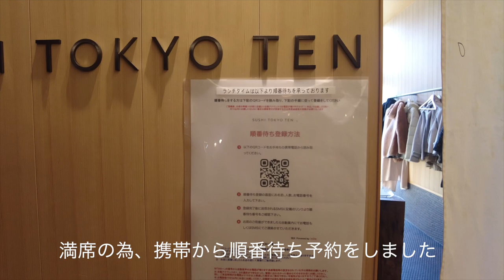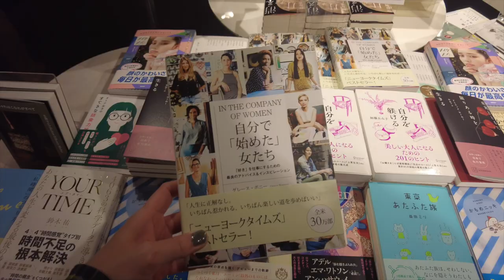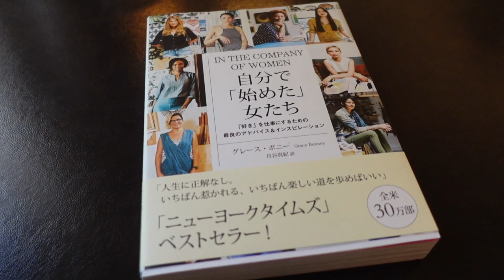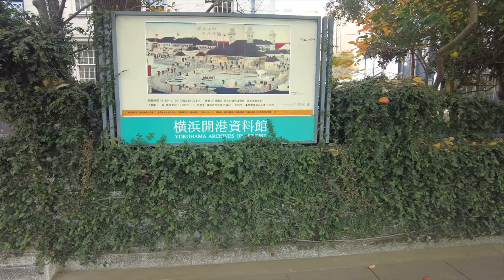気分が落ち込んだときの私のルーティン | SUSHI TOKYO TEN（スシ トーキョー テン）横浜のランチコース | 寿司 | カフェ巡り | ファッション | 自分時間の作り方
こんばんは。
今回は気分が落ち込んだときの私のルーティンをVlogにしてみました。
素敵なお店もご紹介していますので是非観て頂けると嬉しいです。

Chapter
0:00 オープニング
0:31 今日のファッション
4:08  SUSHI TOKYO TENへ
6:26 素敵なカフェへ
8:44 日本大通りのお散歩
9:39 エンディング

※動画内で使用しております音源はライセンスに基づいて使用しております。

instagramではYoutubeでは公開していない、日々の暮らしや横浜の情報を発信しています🍜